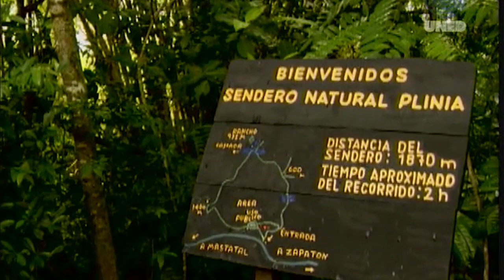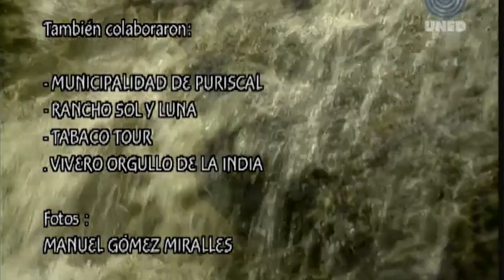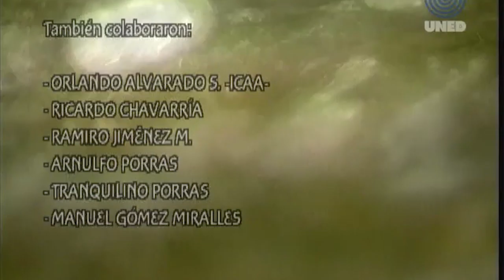Suelos Tropicales: El bosque que fue